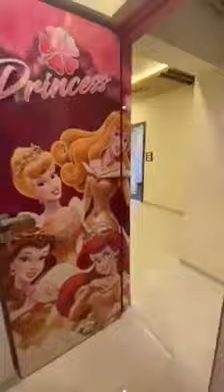SUPER LUXURIOUS INTERIORS AND FURNITURE WITH CORRIAN SHEET INLAYS . EXCLUSIVE TASTE.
Video from naufalharis80